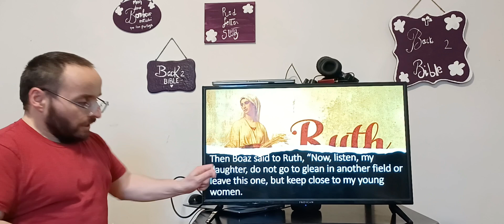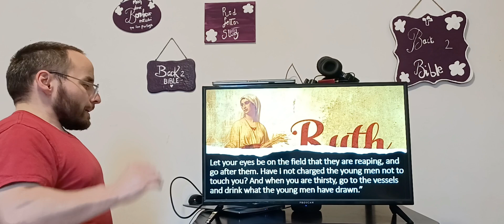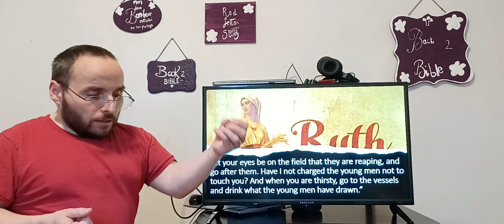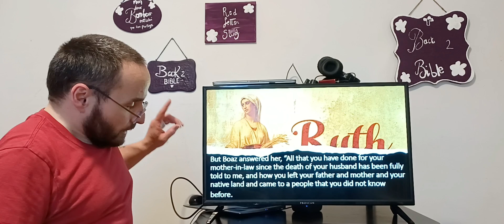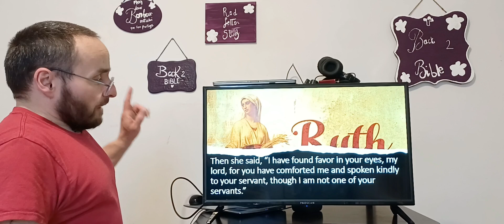RUTH: THE GRACE OF... BOAZ!